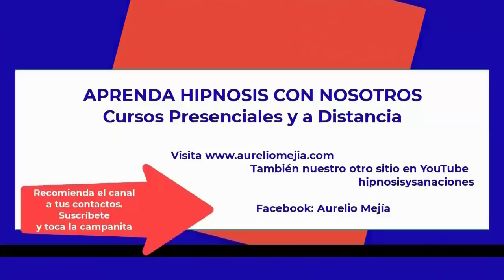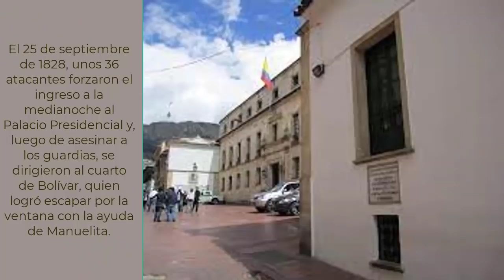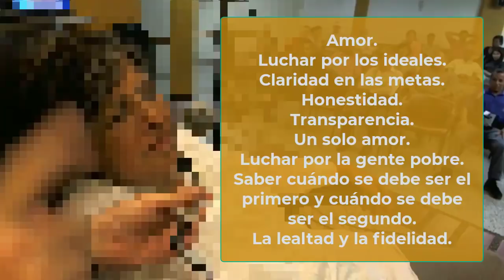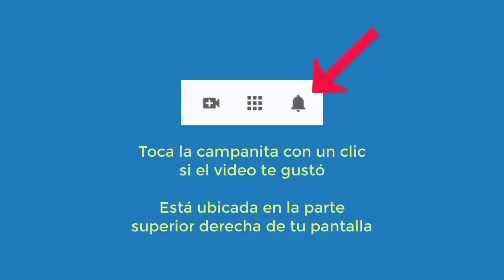5144 Aurelio Mejia hipnosis. INTERESANTE. Manuelita Sáenz, amante de Bolivar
Hipnosis introspectiva por Aurelio Mejia hipnosis. INTERESANTE. Manuelita Sáenz, amante de Simón Bolivar. CON MÁS INFORMACIÓN QUE EL VIDEO 5143.